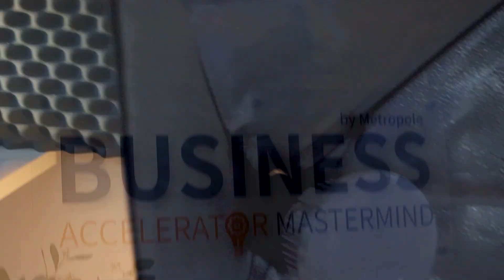What a 9-year-old Can Teach Us About Business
In this episode, host Mark Creedon has a conversation with his grandson - 9-year-old Iziah De La Cruz. You may not realize that many important things for a nine-year-old are the same as the important things in your successful business. Tune in for some insightful words of wisdom “from the mouths of babes.”

The Mastermind for Business podcast is powered by Business Accelerator Mastermind, a coaching program that helps service business owners and professionals double their revenue whilst halving their time in the business. Each week, Mark Creedon, a Business Coach at Business Accelerator Mastermind, speaks with some of the best business minds in the world and shares simple, practical steps you can take to create the business you always wanted.

About Business Accelerator Mastermind

Business Accelerator Mastermind is a hands-on practical program aimed at driving results fast. Spearheaded by Mark and Caroline Creedon and a range of highly qualified experts, the program will give you back the freedom you hoped for when you first started your business or professional practice. With his coaching program, Business Accelerator Mastermind, Mark helps business owners maximize their time, set and achieve goals, while remaining accountable.

In today’s podcast Mark explores:

Pocket money for chores, budgeting and saving

What you’re passionate about

Teamwork, communication, and fun

Family is more than your household

Understanding “why” behind tasks and chores

School, fun, and learning

We’ll have Izzy back on the show for more wisdom soon!